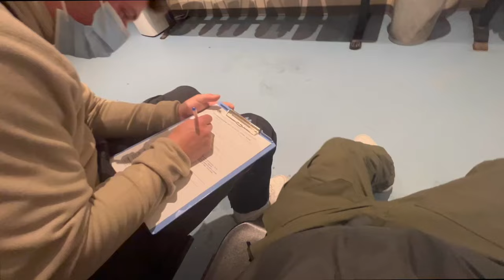SNOWBREAK ANDORRA VLOG 2023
WADDUP EVERYBODY !

This is the after movie from our ski trip to andorra with the SNOWBREAK (Route du Soleil) crew.
A lot new memories unlocked here ! Ups and Downs of course. Short said it was Crazzyyyyyy !

THE REGISSEUR:
- Quinten Verhelst (this youtube account)

THE CREW and there INSTAGRAM:
- Owen Verhelst: owenverhelst
- Kenji Tanghe: kenjjiiii34
- Daniel Chernook: dannythaplug
- Ian Gardin: iangardin
- Jason Derynck: jason_derynck

IF YOU LOVED THE VIDEO AND WANT MORE OF THESE VIDS !